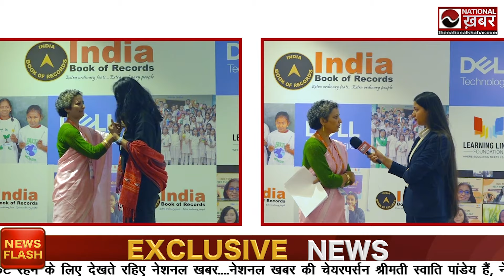Atal innovation Mission ने प्रकृति को बचाने में दिया योगदान |India Book of Records | National Health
* प्रकृति को बचाने में योगदान
* Atal Innovation mission का बड़ा योगदान
* बच्चों के बीच जागरूकता का बड़ा कार्यक्रम
* India Book of Records ने किया सम्मानित
* प्रज्ञा झा की खास रिपोर्ट
* Learning links foundation के सहयोग से हुआ कार्यक्रम सफल